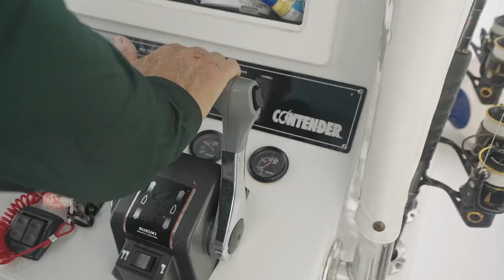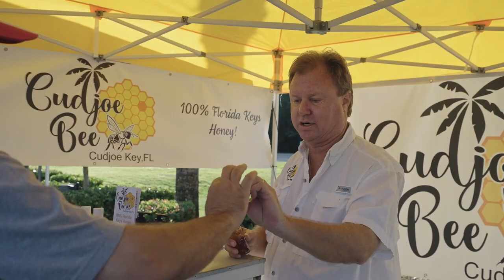The Byrd and the Bees [TFG S5E2]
George takes Lain by surprise when he invites cousin Earl for a day of fishing
in Big Pine Key. The Guyz help Greg from Cudjoe Bee inspect a hive and extract honey. Chef Cat prepares a Caramelized Onion & Apple Mahi
recipe submitted by fan, Chuckie D.

Announcement!